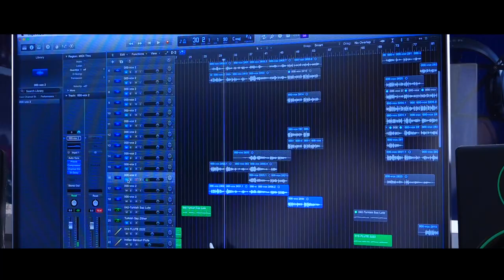Naa Pranama - Kattaguri Rajitha || Song @MANACHANNEL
naa pranama song kattaguri rajitha smruthilo
prasented by : kattaguri srinivas ( sinduja clinik ) nakrekal

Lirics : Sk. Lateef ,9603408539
Singer : N. Raghavendra goud
Editing : Ravi

mana channel songs,mana channel,mana songs love folk song, amotional love songs